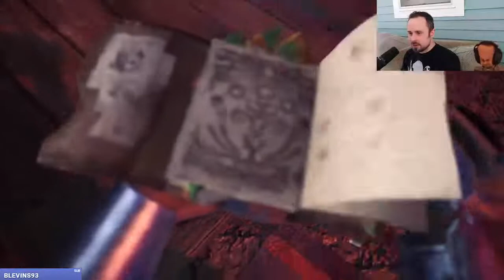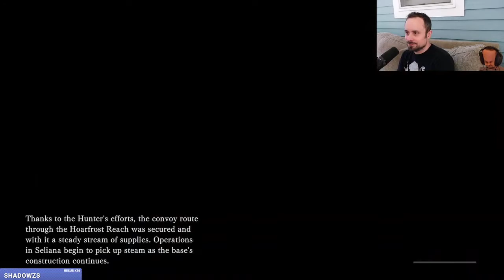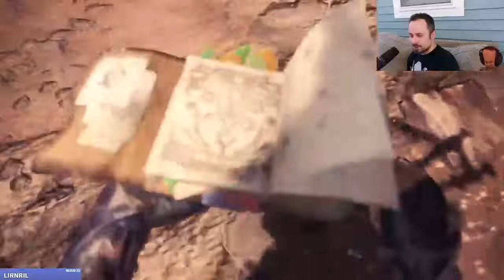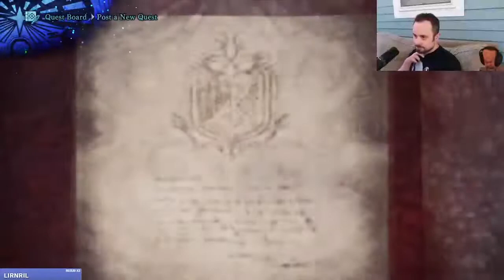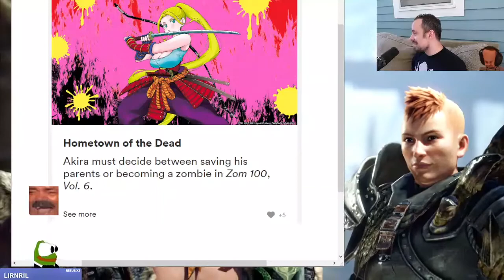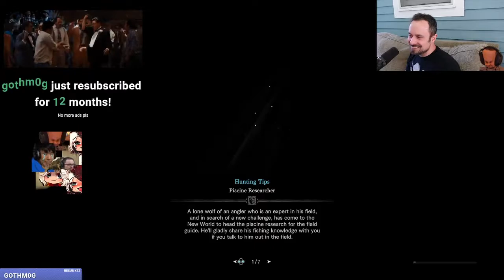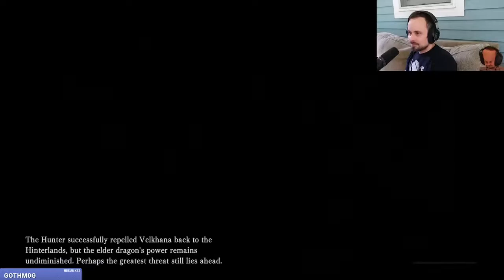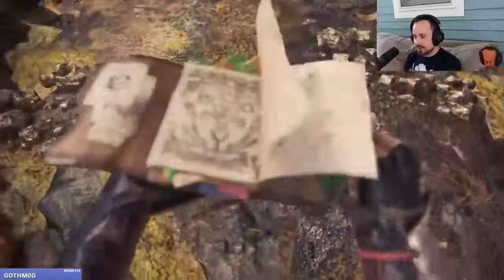|SDShepard| All Credits MH Challenge (Monster Hunter World: Iceborne Part 3)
Original Air Date: 6th June 2022